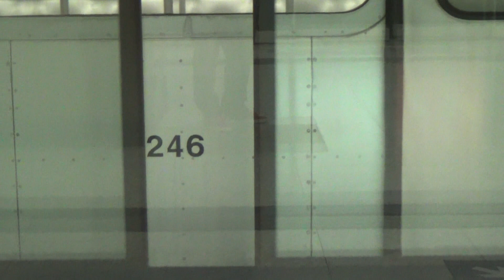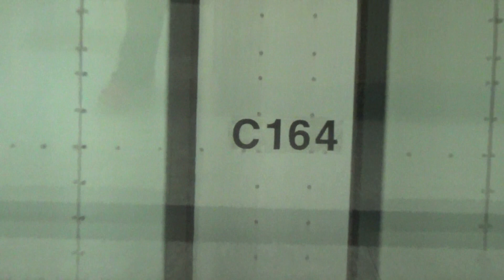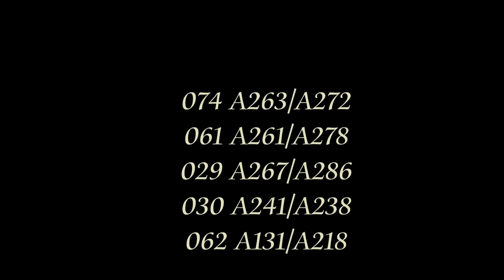港鐵荃灣線列車在中環站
MTR Tsuen Wan Line Train At Central Station
0:07 034 A211/A234
0:20 035 A227/A214
2:47 065 A283/A268
3:47 066 A247/A232
5:10 038 A233/A240
6:55 039 A219/A196
8:46 040 A271/A260
10:21 042 A265/A270
11:15 043 A231/A246
13:21 044 A107/A154
15:16 046 A277/A264
17:19 027 A169/A164
18:59 074 A263/A272
20:37 061 A261/A278
22:27 029 A267/A286
24:25 030 A241/A238
26:24 062 A131/A218
28:08 032 A217/A184
29:36 063 A205/A208
32:30 034 A211/A234